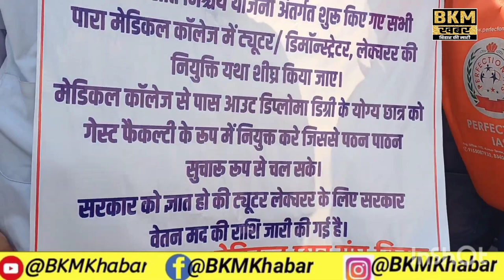पटना में पैरामेडिकल छात्र का प्रदर्शन 2024 बरसे सरकार पे पूछे कई सवाल । विधानसभा के आगे प्रदर्शन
पटना में पैरामेडिकल छात्र का प्रदर्शन 2024 बरसे सरकार पे पूछे कई सवाल । विधानसभा के आगे प्रदर्शन kanhaijohnson medical paramedical aiims mbbslife bjp rjd jdu arwal Pmi sadar hospital ARWAL.